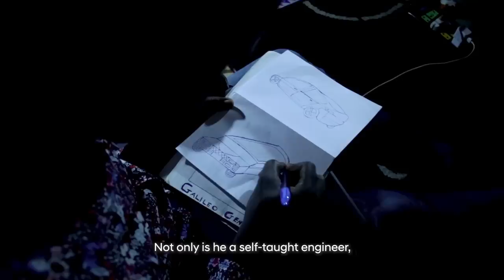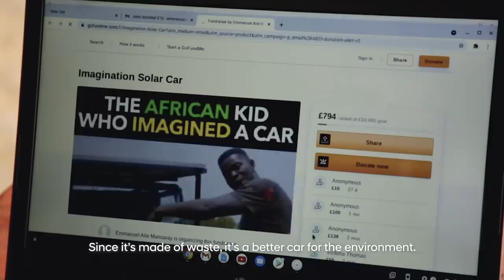BTS presents for Tomorrow | The Documentary (Teaser)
Presented by BTS, for Tomorrow⁠—The Documentary is the story of grassroots trailblazers dedicated to fighting our planet’s most pressing issues, from climate change to social justice. Their extraordinary ingenuity and resilience reveal the power of grassroots action, but it will take our recognition and support to inspire a global movement.